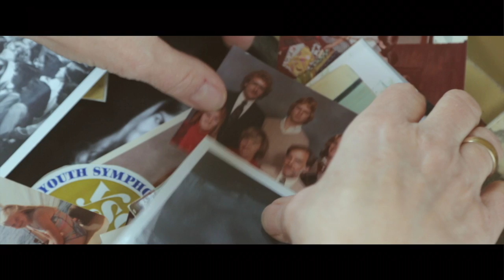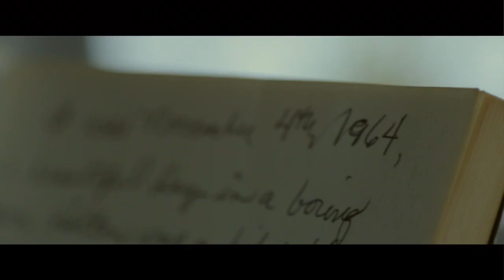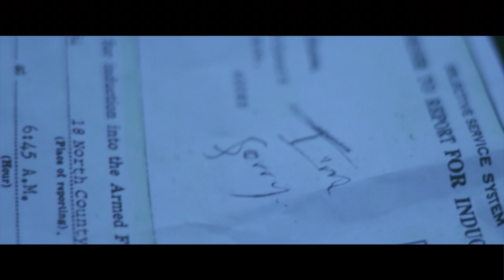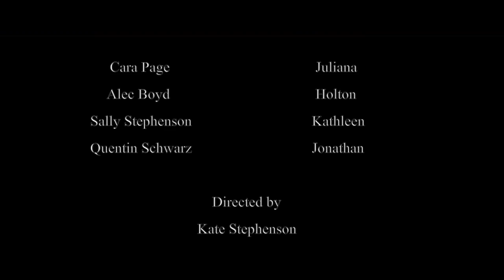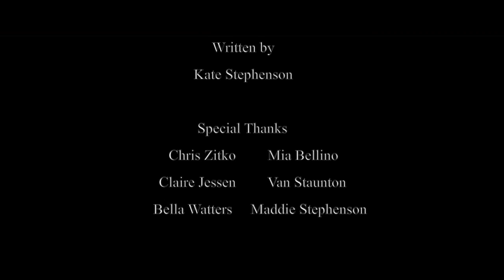A Memory (Adam Young Short Film Competition)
Adam Young Short Film Competition

A woman finds a journal after her mother's passing, with an entry depicting an almost forgotten love story.

Special thanks to Adam Young for creating this project, and giving me this opportunity to make my first ever short film.